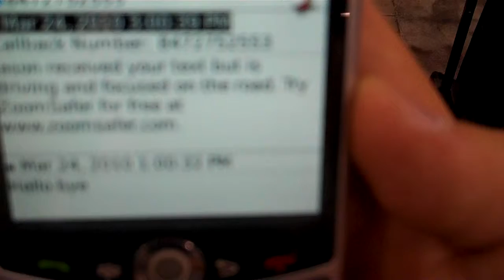ZoomSafer in Action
ZoomSafer is an application that actually stops text messages and e-mails from being sent to your phone while you are traveling faster than 15 miles per hour. Your phone remains inactive while the person trying to get a hold of you gets a courtesy message saying you are focusing on the road.